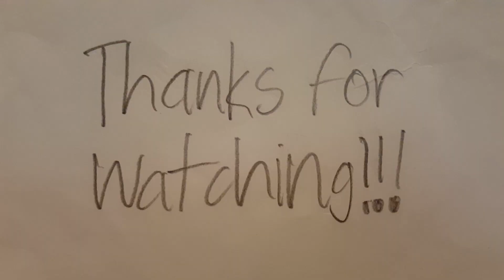Fall Guys in a Nutshell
The animaniacs invited everyone to do the fall guys challenge.